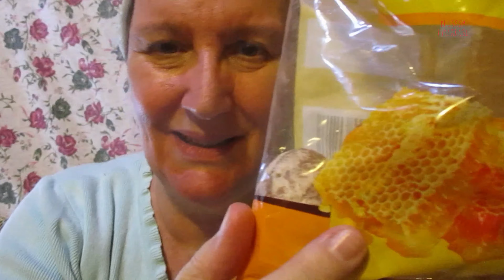Eating a Heart shaped Russian Gingerbread + drinking Ceylon tea - blossomlikearose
Hi my friends, i hope you like my video. Let me know.